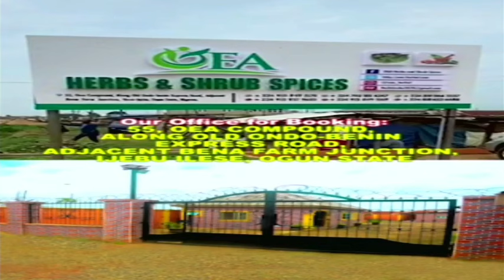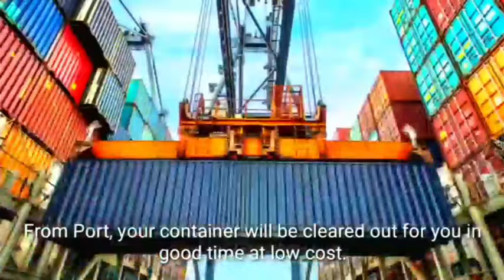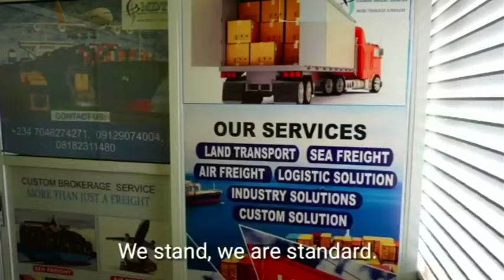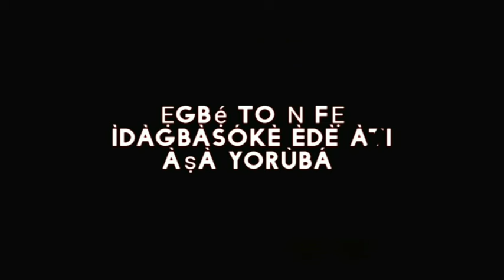YORUBAS WILL SOON BE BEGGARS IN LAGOS - GIVE US 10 MORE YEARS